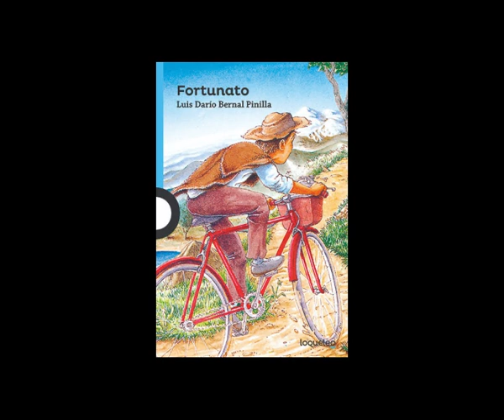Resumen de Fortunato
Video de Harold X. Pacheco